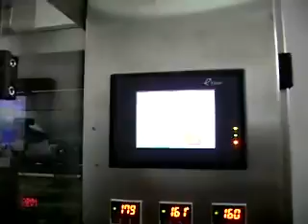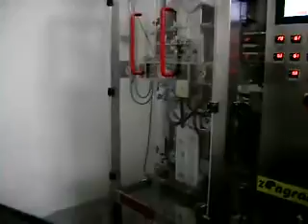2 5 KG machine d'emballage automatique